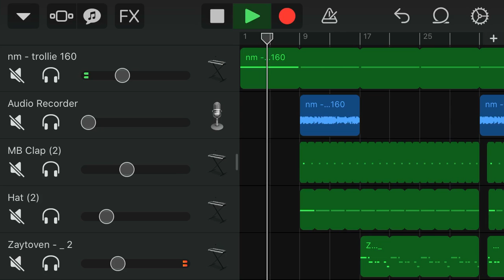2019 trap beat lil skies x nick mira type beat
Hope you enjoyed. Like and sub if you like it so much that you want to sub